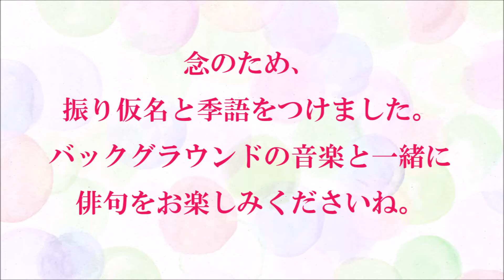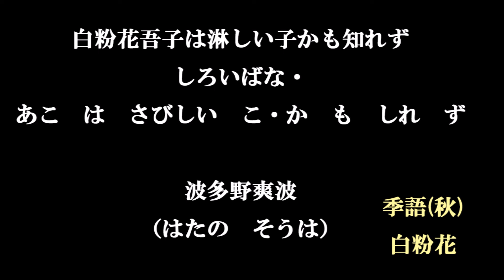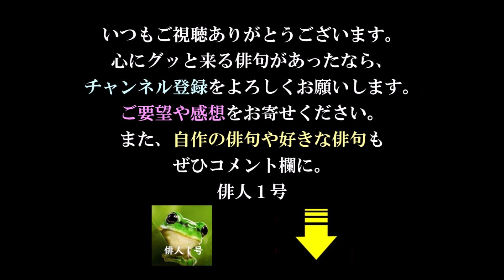今日の俳句＋音楽。ビタミンHaiku。No.883。2020.08.25(火曜日)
５７５筆まか勢fudemaka57.exblog.jp
俳句歳時記（角川学芸出版）（主婦の友社）
ほか

BGM音楽。
夢幻のオルゴール工房